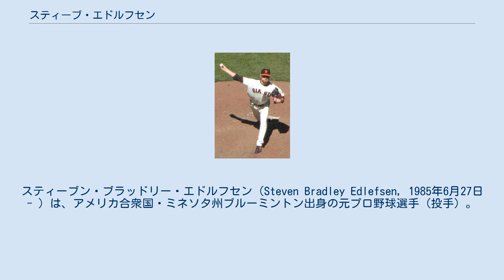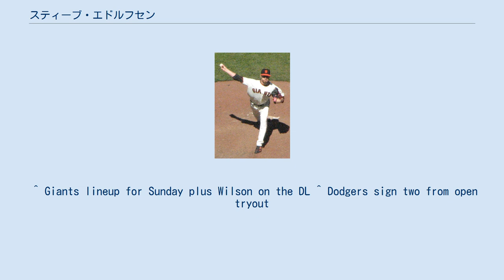スティーブ・エドルフセン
スティーブン・ブラッドリー・エドルフセン（Steven Bradley Edlefsen, 1985年6月27日 - ）は、アメリカ合衆国・ミネソタ州ブルーミントン出身の元プロ野球選手（投手）。
右投両打。
 2004年のMLBドラフトでボストン・レッドソックスから41巡目指名されるも、契約せずネブラスカ大学リンカーン校に進学する。
 2007年のMLBドラフトでサンフランシスコ・ジャイアンツに16巡目指名され入団。
この年は、A-級セイレムカイザー・ボルケーノズで18試合に登板した。
 2008年は、A+級サンノゼ・ジャイアンツで40試合に登板した。
 2009年は、開幕をA+級サンノゼ・ジャイアンツで迎える。
その後、AA級コネチカット・ディフェンダーズに昇格した。
その後、AAA級フレズノ・グリズリーズにも昇格した。
この年は、マイナーで計9セーブを記録した。
 2010年は、AAA級フレズノで49試合に登板した。
 2011年8月21日にメジャーに昇格した。
同日のヒューストン・アストロズ戦でメジャーデビューを果たした。
この年は、メジャーで13試合に登板した。
 2012年は、メジャーとマイナーを行き来し、メジャーでは14試合に登板した。
 2013年は、AAA級フレズノで47試合に登板した。
 2014年2月27日にロサンゼルス・ドジャースとマイナー契約を結んだ。
マイナーで6試合に登板するも、成績不振だった。
4月21日に現役引退を表明した。
 ^ Giants lineup for Sunday plus Wilson on the DL ^ Dodgers sign two from open tryout